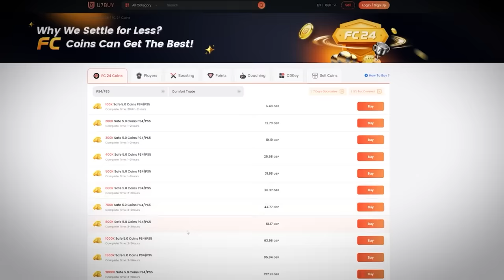I Packed A Golazo Icon & Hero And Opened My 87+ x4 On RTG!